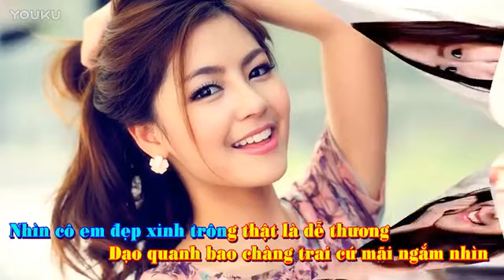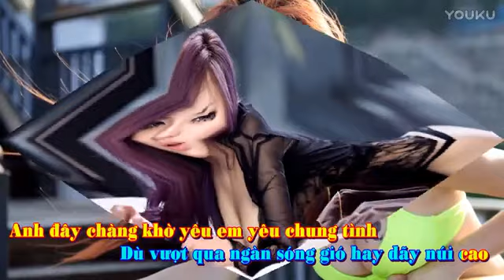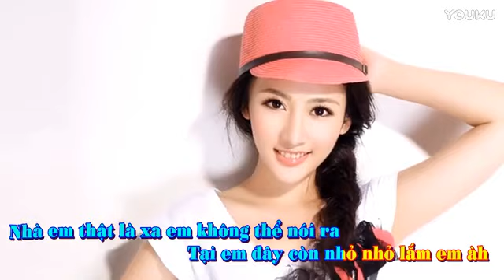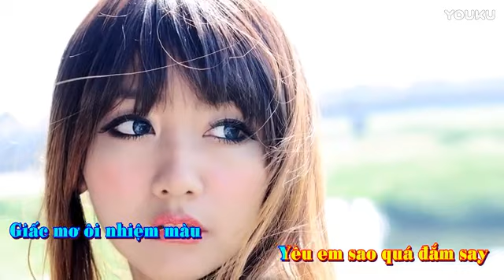越南语翻唱《日不落》，别有一番意味 !